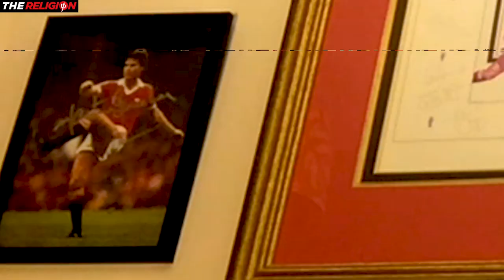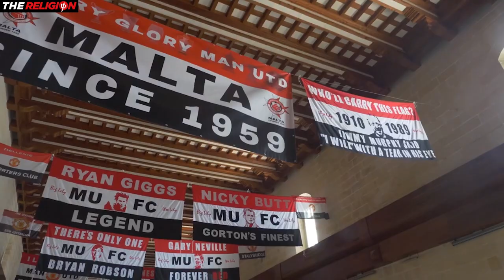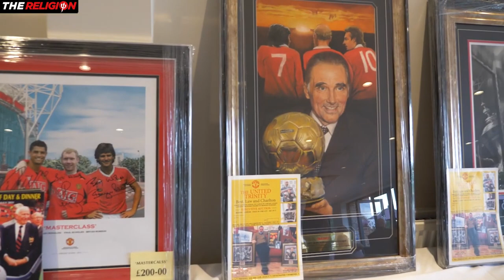Destination Edinburgh: Man Utd heroes to celebrate with fans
AND SIGN UP FOR FREE PREVIEWS OF OUR BEST VIDEOS BEFORE THEY ARE PUBLISHED ON YOUTUBE ▶️ 🎥

Norman Whiteside, Brian McClair, Martin Buchan and Jim McCalliog are all heading to one of our Scottish super fan hotspots next month . . . to celebrate the 20th anniversary of the Manchester United Supporters Club of Edinburgh.

Here chairman of the Edinburgh branch Peter Wood in conversation with filmmaker John Gubba looks ahead to what will be a special event for our Big Red Family. Fans are traveling from around the world to be at this much anticipated weekend.

The celebration dinner is being hosted by the Grosvenor Hotel in Edinburgh on Saturday 9th October 2021. And the weekend activities will kick off on the Friday with a boat trip followed by lunch at the Pier Brasserie.